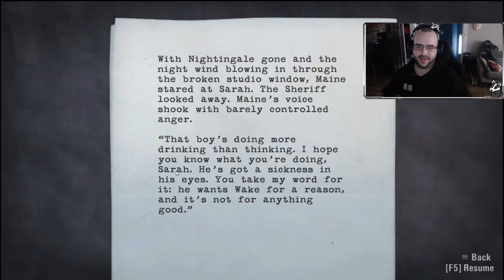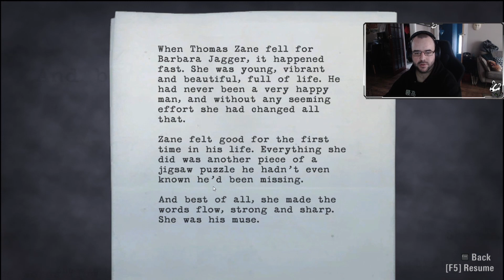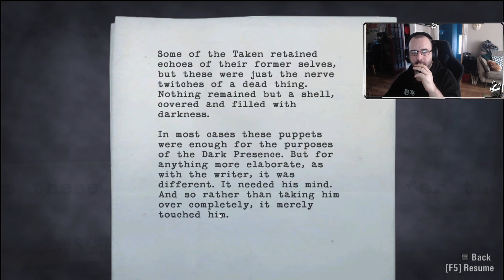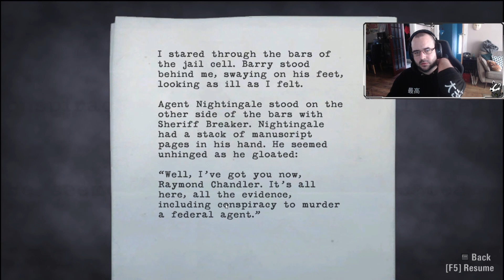Lets Play - Alan Wake Part 13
A playthrough of Alan wake

Still a stunning and amazing game so decided to go back and have a playthrough

You can also come join me on the live stream at